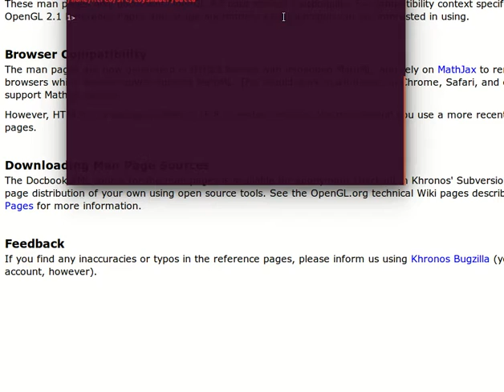ToyShader - noise-distorted distance fields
I've added a new example to ToyShader, which does 3D-perlin-noise distortion of distance-fields used to model objects when doing ray-marching. Also thanks to this noise-function, it makes applying procedural textures easier.

As cool as the distortion and bending of these distance-field is, it tends to cause discontinuties, which in turn lead to artefacts in the shadow-calculation and the rendering around object-silhouettes. To fight this I've decreased the ray-marching step-size, making the shader a bit heavier unfortunately.